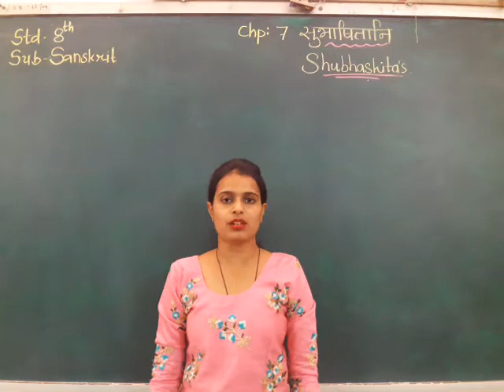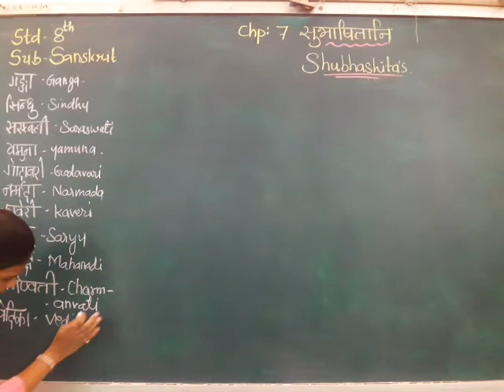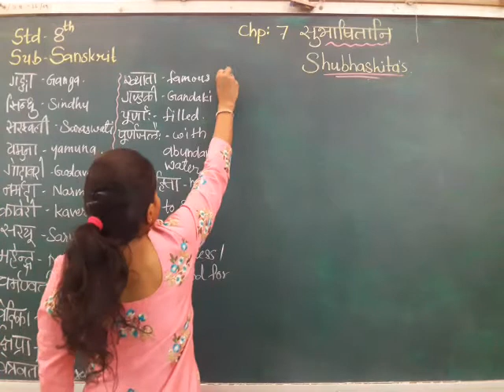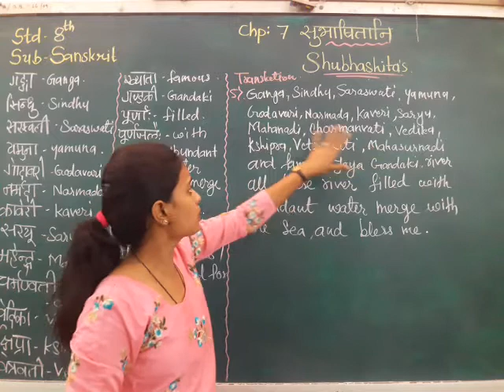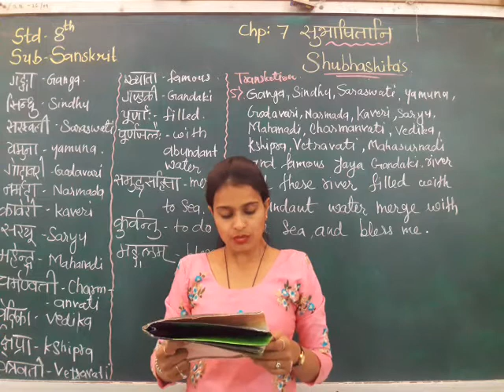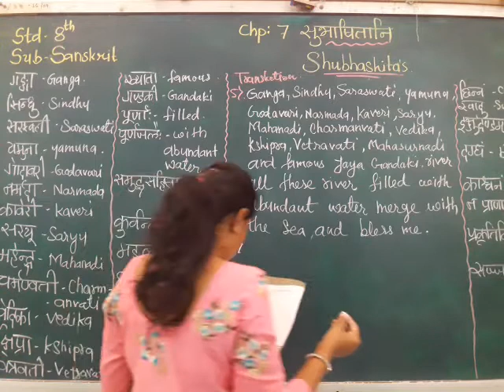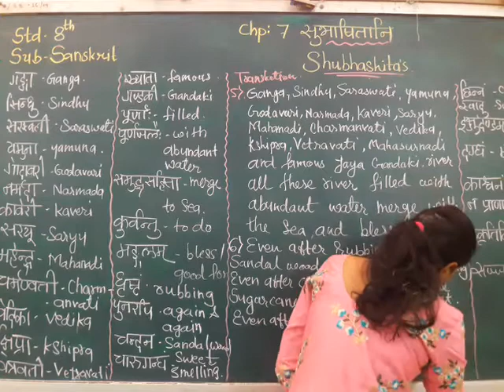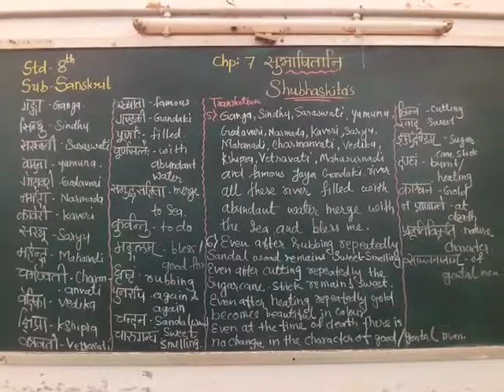# Sanskrit # Std_8 Sem_2 # Chp - 7 SHUBHASHITANI(PART -3)